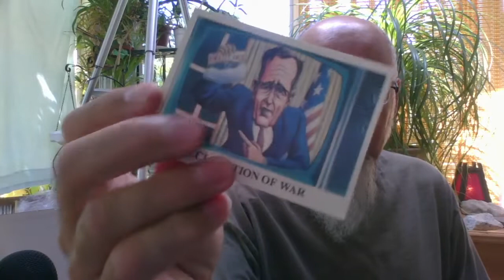Comic Book Haul #56: More 1991 Drug War Trading Cards, Eclipse Comics [ASMR, War on Drugs, History]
***SUPPORT***

VIDEO: Comic Book Haul #55: Rotten to the Core Trading Cards, Rudolph Giuliani, Donald Trump, 1989 [ASMR]

VIDEO: Comic Book Haul #54: Coup D'Etat, The Assassination of John F. Kennedy Trading Cards, Eclipse [ASMR]

VIDEO PART 1: Drug Wars Trading Cards, 1991, Eclipse Comics: P1, Cards #1-18 [ASMR, Full Live Stream Reading]

VIDEO Part 2: "Drug Wars Trading Cards, 1991, Eclipse Comics: P2, Cards #19 to #36 [ASMR Reading, See Timestamps]"

***CRYPTO***
▶️ As well as Cryptocurrencies:
Bitcoin (BTC): 1Peam3sbV9EGAHr8mwUvrxrX8kToDz7eTE
Bitcoin Cash (BCH): 18KjJ4frBPkXcUrL2Fuesd7CFdvCY4q9wi
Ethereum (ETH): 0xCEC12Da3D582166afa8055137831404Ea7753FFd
Ethereum Classic (ETC): 0x348E8b9C0e7d71c32fB2a70DcABCB890b979441c
Litecoin (LTC): LLak2kfmtqoiQ5X4zhdFpwMvkDNPa4UhGA
Dash (DSH): XmHxibwbUW9MRu2b1oHSrL951yoMU6XPEN
ZCash (ZEC): t1S6G8gqmt6rWjh3XAyAkRLZSm9Fro93kAd
Doge (DOGE): D83vU3XP1SLogT5eC7tNNNVzw4fiRMFhog
Bitclout: BC1YLinv7tYLFyNQDeB2uWiqXVTUtWQGYHreXxELq5F75oxrDgk8HYb

Peace.

chycho

Peace,

chycho